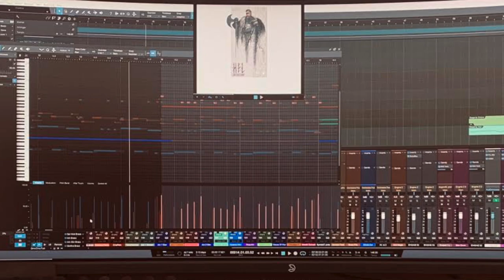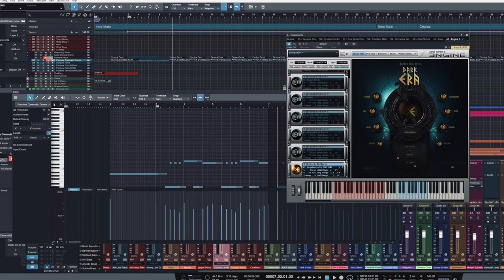MG Newscast, Episode 23 - August 26, 2020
Timestamps:
00:00 - Video starts
0:10 - Intro
0:27 - Time of Legends: Joan of Arc
2:58 - Solomon Kane
5:18 - SteamWatchers
6:28 - HEL: The Last Saga
9:10 - Outro

Links:
Joan of Arc 1.5 Pledge Manager on Gamefound: